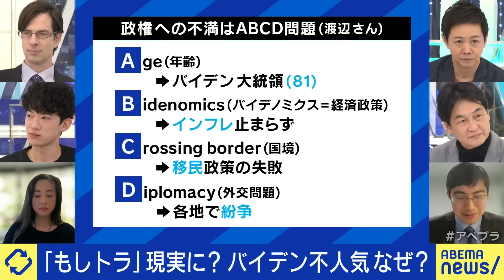【もしトラ】もしトランプが大統領になったら？なぜ強烈な支持？アメリカが割れる？ウクライナ戦争は終結？パックンと議論｜アベプラ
◆続きをノーカットで視聴

【飲酒運転】どうして飲んで乗る？酒に強いと勘違い？寝て時間を空けたら回復？交通事故を繰り返した元加害者に聞く｜アベプラ

【若年老害】30代40代でも出現？アウトとグレーの境界は？パワハラとは違う？ハラスメント時代のコミュニケーション論｜アベプラ

◆キャスト
MC：パックン
ジュンコ・グッドイヤー(米 テキサス在住)
渡辺亮司(米州住友商事 ワシントン事務所 調査部長)
DaiGo(メンタリスト)
夏野剛(近畿大学 情報学研究所 所長)